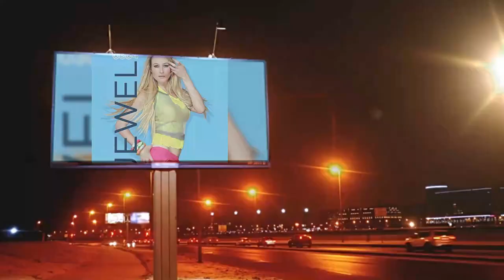Where is Jewel Kilcher daughter of Atz Kilcher? Divorce, Married, kids.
Jewel Kilcher is a leaf that's fallen too far from the tree. Even though her family is the center of a reality TV show Alaska: The Last Frontier, Jewel decided to make a name for herself away from reality TV. A music fanatic, Jewel took up the guitar from a young age and never looked back. Now, Jewel is not only a singer-songwriter, but also a musician, producer, actress, author, and poet. Over the years, Jewel has received four Grammy Award nominations and has sold over 30 million albums worldwide. In this video, we take a closer look at the wiki-bio of Jewel Kilcher.